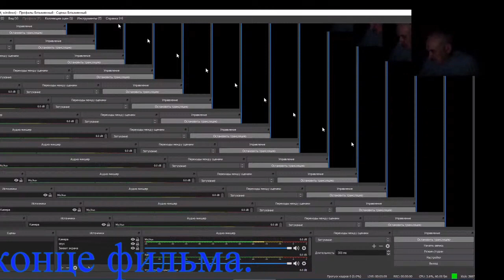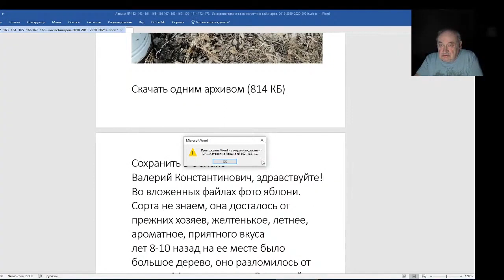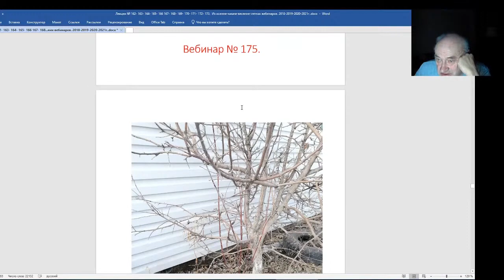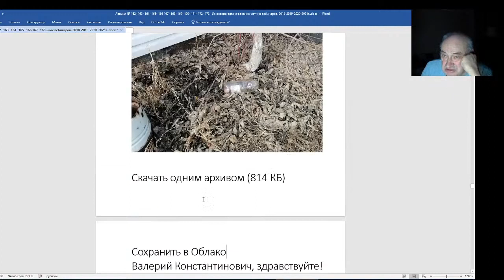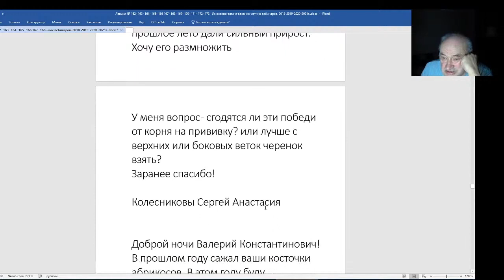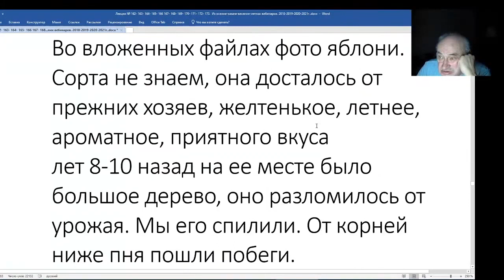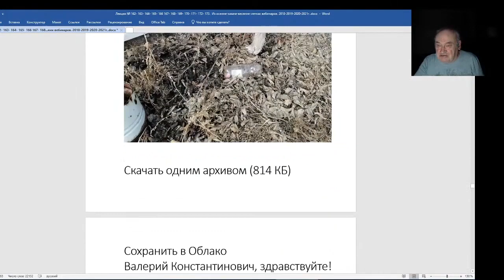Железов Валерий Вебинар 175 Самое ценное это ваши письма